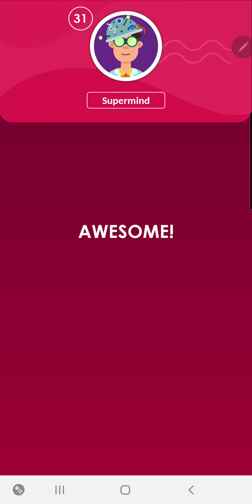How To Solve Smart Puzzles Stream King Level 7-46 Walk Through Solution Walkthrough Pixign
Hit like to let me know! Share your comments too!

This video is for Stream Level in the Pixign Smart Puzzles Android App

While there may be other solutions this is how I completed the level!

I will upload as many levels on as many games as I can.

Any suggestions on other games can be left in the comments!

Cheers!